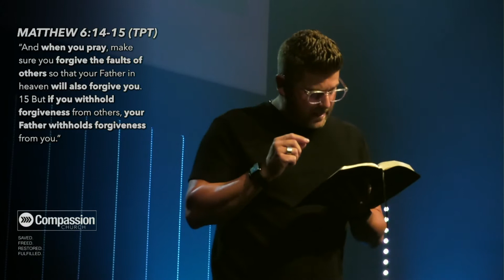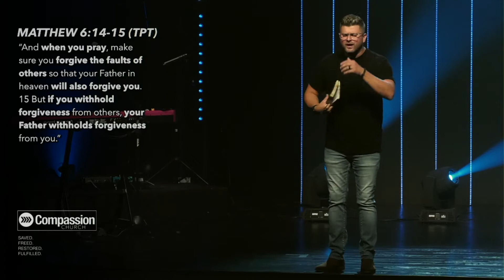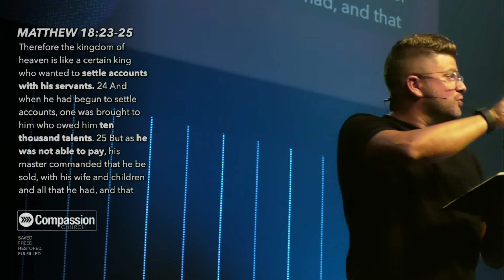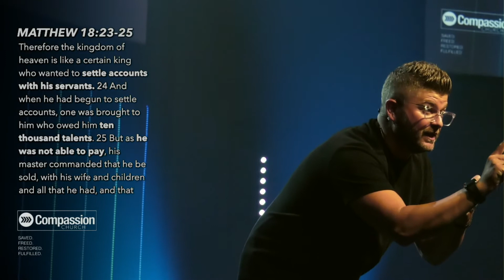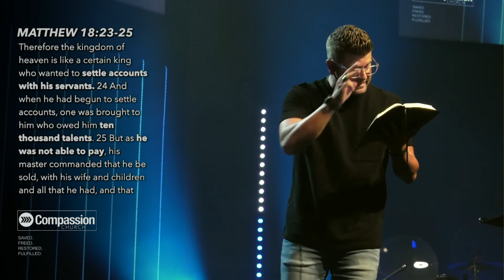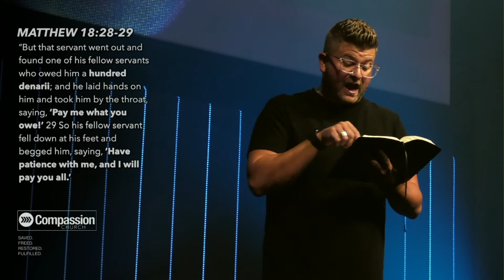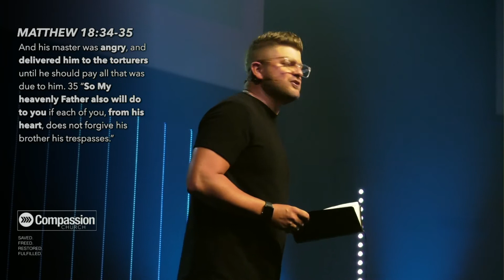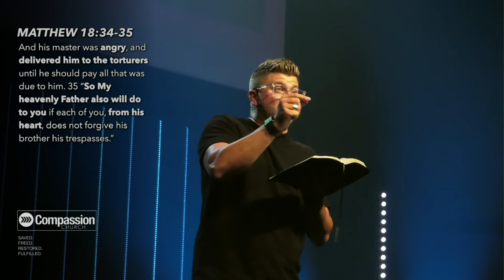The Thing You Can’t Withhold // Pastor Jamie Grisham // Compassion Church Dickson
Welcome to Compassion Online!
Join us as we continue our sermon series, Bubble Busters! SHARE and invite your friends and family to join us today for CHURCH.